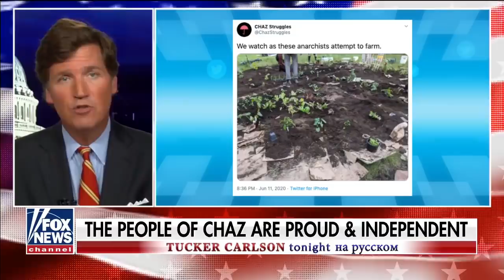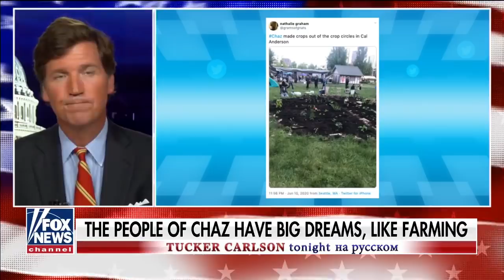ЧАЗ - урок для всех нас [Такер Карлсон на русском]